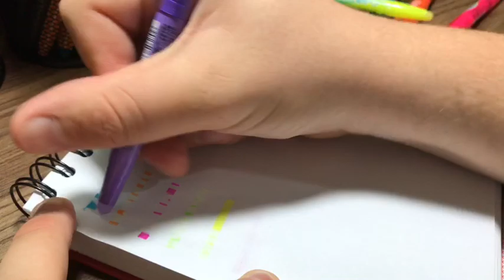TESTANDO CANETAS DO JAPÃO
HEEEEY! espero que tenham gostado do vídeo ✨💚

insta de estudos @studymed
insta pessoal @fealmeidag